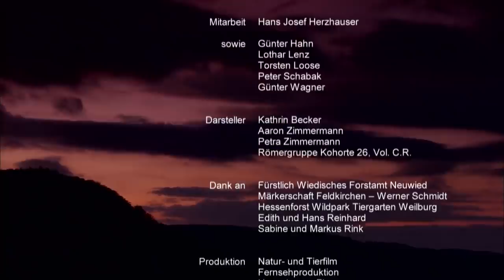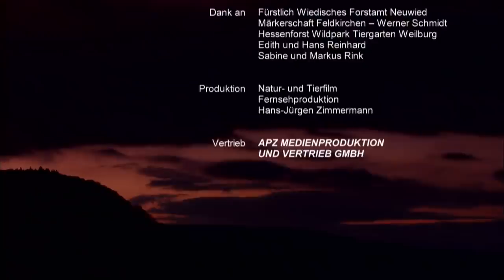Secrets of the Woods - An Incredible Journey | Part 2 | Free Documentary Nature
Secrets of the Woods - An Incredible Journey: Part 2 | Nature Documentary

Enter the wonderful world of the woods!
After watching this film, future visits to the forest will be a completely new experience: insights into the greater and smaller secrets of the biodiversity, the flora and fauna within the forest symbiosis as it has never been seen before.
Virtually accompany a female nature enthusiast who spends every available minute in the forest to be able to observe as many animals in their natural habitat as she can. For more than a year, her trips, full of interesting and exciting observations, are caught on camera. Not only the larger mammals, such as european roes, foxes, wild boars and deer are the focus of attention, but also smaller animals like wildcats, stone martens, squirrels or wood mice; but birds too, especially woodpeckers, while ravens, sparrow hawks, chaffinches, robins and black storks, all play an important role.